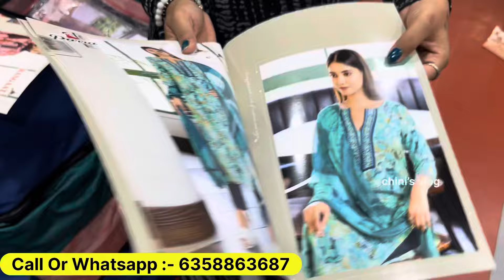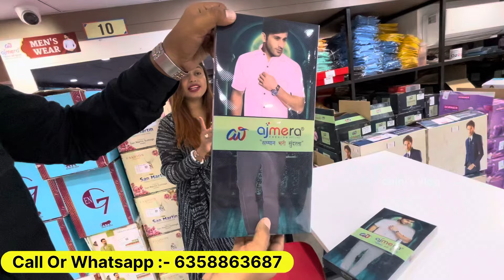ગુજરાતની સૌથી મોટી કપડાની ફેક્ટરી | કુર્તી માત્ર 70 ₹ થી શરૂ | કપડાનું A To Z collection 1 જગ્યાએ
ગુજરાતની સૌથી મોટી સાડી ની ફેક્ટરી | સાડીઓ માત્ર 45 ₹ થી શરૂ | wholesale saree market in surat

video content :-

fayda bazar
saree market
bridal saree
cotton saree
surat saree market wholesale price list 2024
sabse badi saree market
ajmera fashion new video

કોઇ પણ પ્રકારનો બિઝનેસ રિલેટેડ વિડિયો બનાવવા માંગતા હોવ તો આ નંબર ઉપર કોન્ટેક્ટ કરવો :- ☎️ 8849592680 ( chirag )